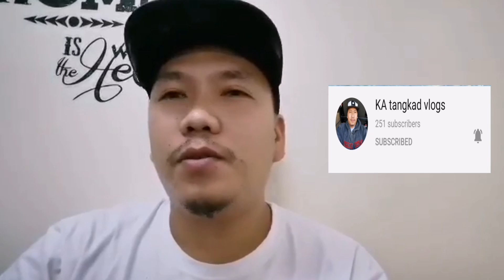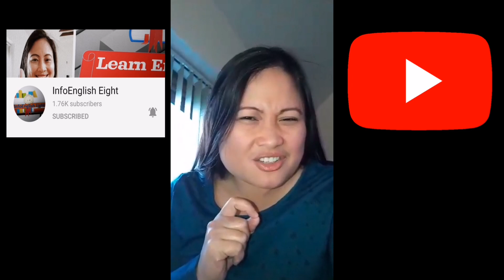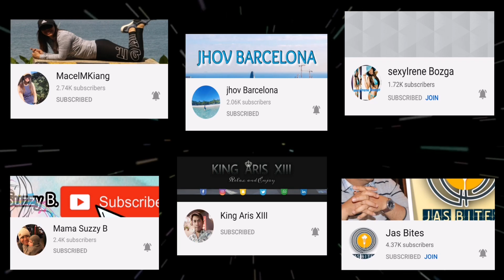MONETIZATION GREETINGS FROM ORGANIC FRIENDS - Jyan TV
Mega love shout out poh sa lahat ibahagi ko poh sa inyo ang mga organic friends ko sa YT world's.
      Di ko akalain na marami akung makilala na mga kaibegan sa YT atsa maniwala ka sa hindi parang lahat ng sulok sa mundo na yata hehe.
       Enjoy lang poh natin ang YT world's mabuhay tayung lahat mga small youtuber gOd bless all.